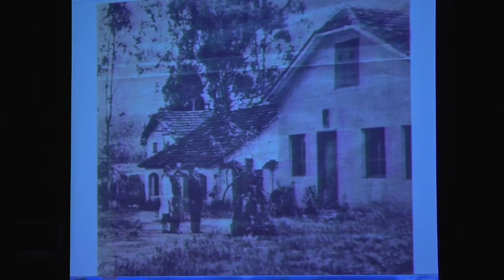Saudades do Brasil, (1938-1945), par Gilles Bernanos, François Angelier et Jean-Pascal Hattu.